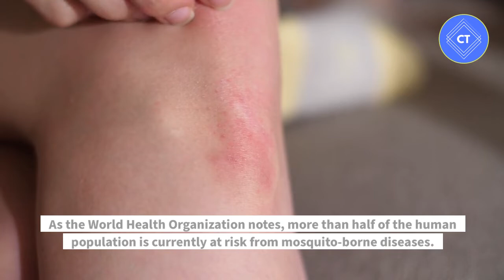Top5 Deadliest Animals of The world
This video lists the Top5 Deadliest Animals of The world